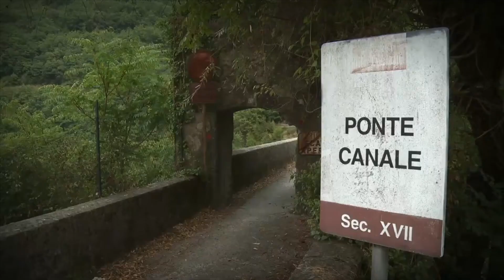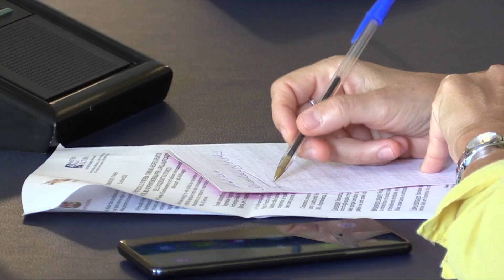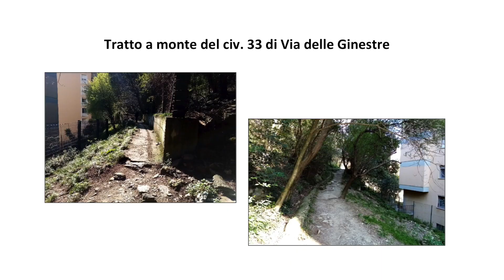Protocollo d'intesa per l'Acquedotto Storico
Firma del Protocollo d'intesa per la riqualificazione dell'Acquedotto Storico
Genova, 26 ottobre 2022

2022©Centro Video Comune di Genova